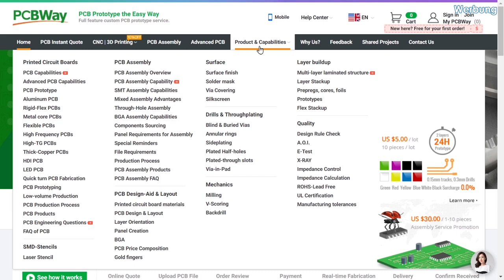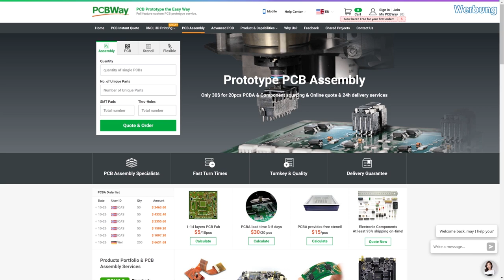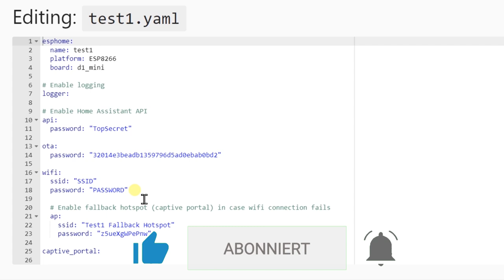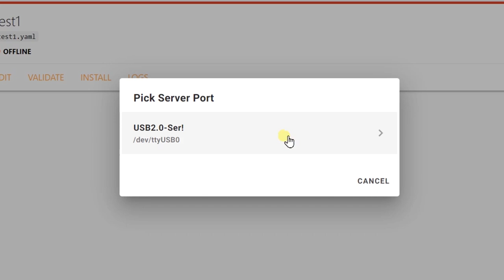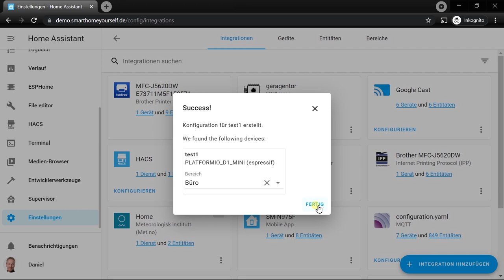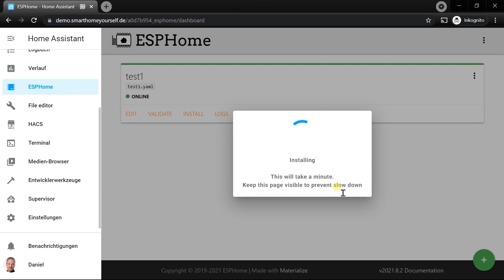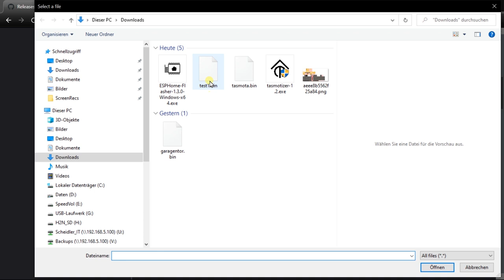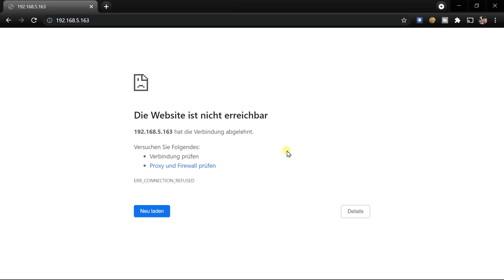Wie flasht man GANZ EINFACH ESPHome? 4 VARIANTEN (Wie geht eigentlich ESPHome? | #2)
Im zweiten Teil der "Wie geht eigentlich ESPHome"-Serie zeige ich die verschiedenen Arten, den ESP mit der eigenen ESPHome Firmware zu flashen. Denn nach dem Klick auf "Install" muss man sich zwischen "Über WLAN", "an diesem Computer", "am Server", oder "Download" entscheiden.
In diesem Video erkläre ich die Unterschiede und worauf man bei den einzelnen Vorgehensweisen achten muss.

Video Inhalt
00:00 - Einleitung
01:36 - Die 4 verschiedenen Arten ESPHome zu flashen
04:25 - Programm zum Flashen vorbereiten
06:13 - ESPHome über USB des Servers flashen
07:15 - ESPHome Gerät in Home Assistant integrieren
08:57 - Over the Air (OTA) / über WLAN flashen
09:47 - ESPHome über USB des Client PCs flashen (Plug into this Computer)
10:51 - ESPHome Projekt manuell flashen (Bin Datei herunter laden)
11:32 - Bin Datei mit ESPHome-Flasher flashen
12:53 - Bin Datei mit Tasmota flashen

Verwendete Bauteile:
D1 mini